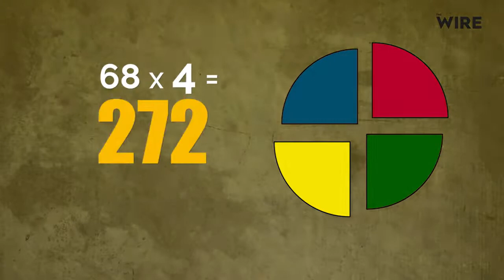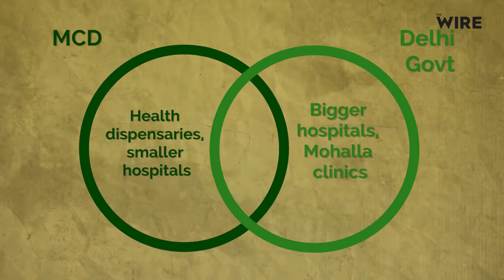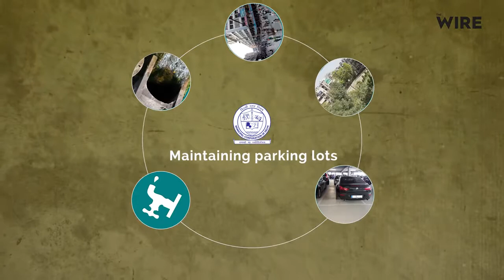MCD Delhi in 3 minutes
Here's what you need to know about the different municipal corporations in Delhi, how they work, and the specific roles and responsibilities. Credits (The Wire)